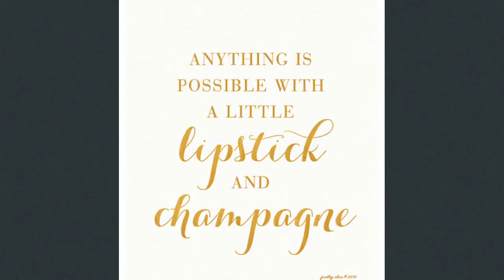VIP Bachelorette - Stephanie's Last Fling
We hope Stephanie and her crew has a great night out!!! We wish the best for your new life!